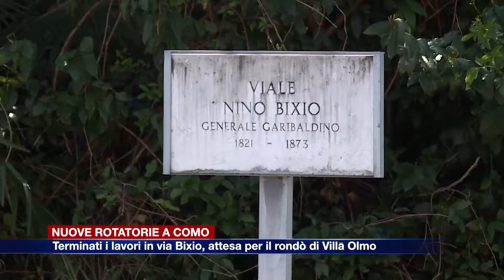Etg - Rotatorie a Como. Pronta via Bixio, attesa per Villa Olmo